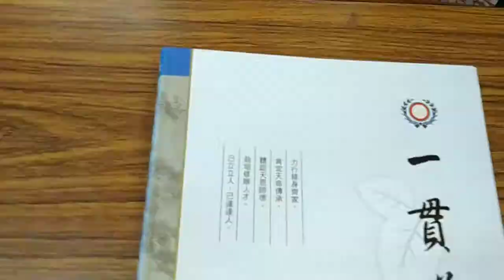VID 20201112新營和誠單位讀經之後由主班經理慈悲提到彌勒救苦真經就是白陽期的經典，之後是結班及辭駕禮儀